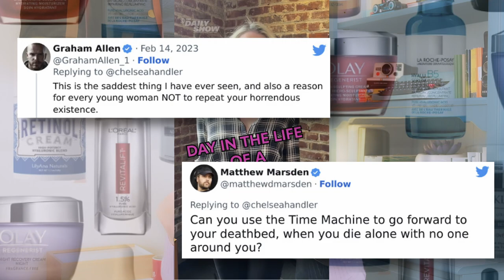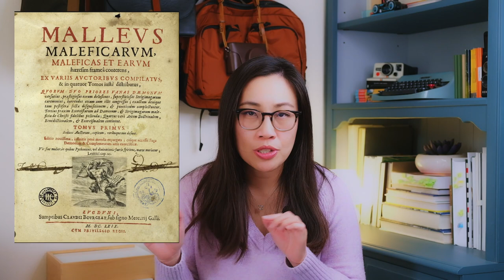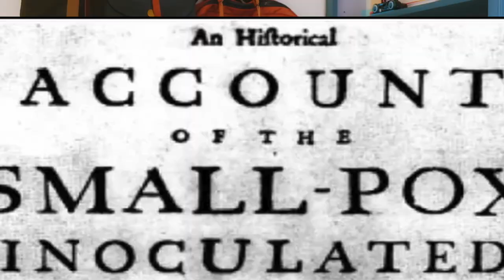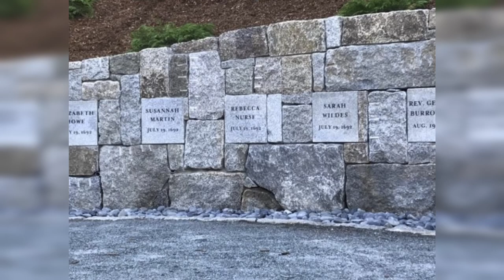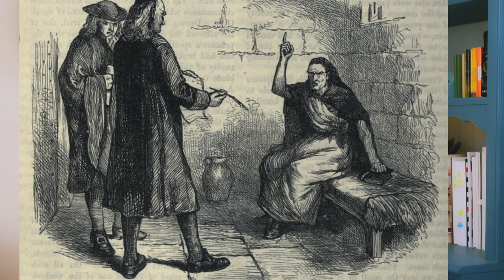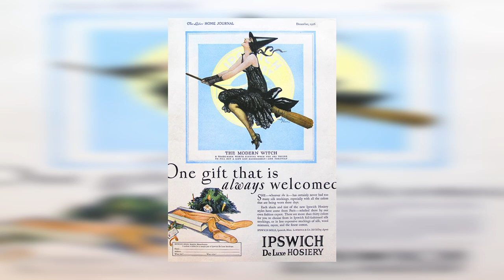the evolution of witch fashion 🧙‍♀️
How did the witch get her iconic pointy black hat, dress, and shoes? From Medieval Germany and the infamous witch trials of Salem, MA to the Roaring ‘20s and modern day pop culture (Wizard of Oz, Wicked, Hocus Pocus, Sabrina, etc…) we’re time traveling through the centuries and putting together the origin story of the witch’s wardrobe.

0:00 Intro
0:47 Medieval Europe
02:22 Alewives
06:05 Salem, MA 1692
09:41 Hocus Pocus
10:04 Victorian England
13:19 Roaring Twenties
14:02 Modern Witch
16:01 Storytime (90s witches)